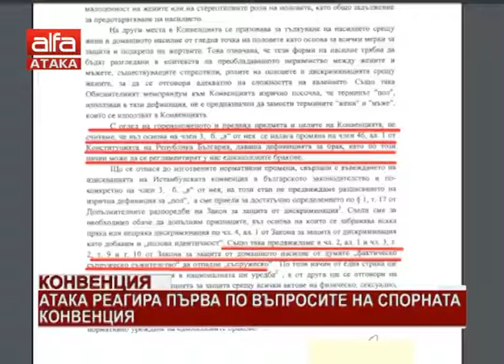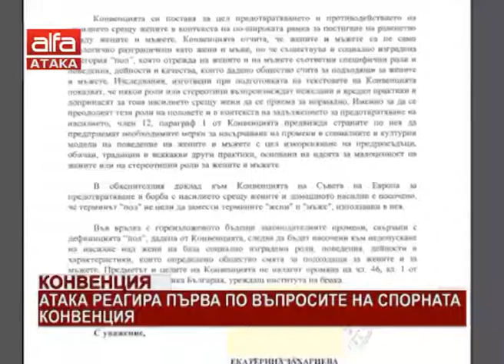Конвенция. АТАКА реагира първа по въпросите на спорната конвенция /04.01.2018 г./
В последните дни въпросът с приемането на така наречената Истанбулска конвенция стана тема номер едно в страната. Проблемът с текстовете от конвенцията обаче не е от вчера. Позицията на партия АТАКА по спорните теми за отричането на вродения биологичен пол е категорична